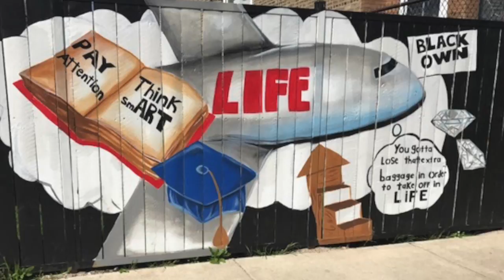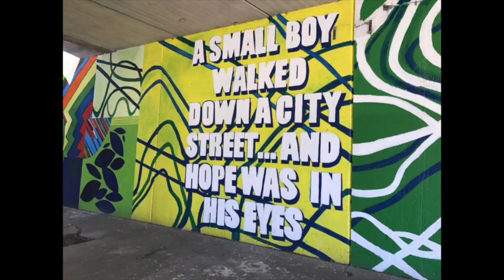No Boundaries 2017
Urbaan Art